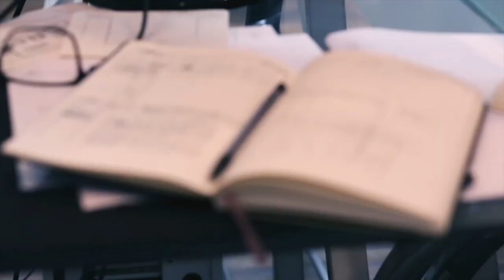Provisional Patent Writing Step 6 | Bold Today Show Episode 201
for all of your Patent Law needs!

Hey everybody, I’m J.D. Houvener, your host of the Bold Today Show, where you, the inventor, entrepreneur, or business owner, get your daily inspiration to make the world a better place. All right, I’m going through all the steps needed on how to write and file your patent application, and it’s my pleasure to walk you through the details and how we actually conduct business for our clients. We want to open up the books, show you what we do, so that you really understand the work that goes behind writing the detailed descriptions, of what goes into a patent application. So here we are, we’re at Step 6 today. This is the detailed description, this is where the fun happens, right, this is the biggest, most intense part of the written description. You can spend probably half or more of the time total just on this one step. So crack your knuckles, roll up your sleeves, get a nice cup of coffee, this is going to be a doozy. You’ve got to really explore all possible versions and incorporate into the one preferred embodiment. Go crazy. This is where you identify your what I’m calling “Cadillac” version of your invention. This is where you want to talk about that version that you’re excited about, the one that’s going to hit the market and be on the store shelves, sell online, whatever it is that you think you want to be onstage talking about, pitching, the one that you just can’t wait to share with your neighbor or your best friend, your wife or spouse, it’s exciting. So it shouldn’t be hard to get that spark going, but I want to make sure you hit all the key points, okay? So when you’re doing this, when you’re writing your description, make sure to think about the discrete steps. Don’t skip anything, imagine like you’re trying to explain this to someone who is actually blind. No joke. Explaining your physical, or composition of matter, or even process invention, to someone who hasn’t been able to see the world. Talk about how each shape is moving, how each shape is connected to the next, what dynamic nature does it have? How does it relate to the next linkage, what color, what adaptation, what surface friction level? What does the rotation look like, is it removable? Every little potential nuance needs to be described. There’s no limit in how boring and mundane and detailed you’ll actually be able to describe this in. While it might start out being fun, you’re going to have to work really hard at getting all these nuanced details in there. So I’ve laid out some of the detailed description for you, but I can’t provide a template because there’s just nobody else out there that knows your invention as well as you do. So get to it, start working. Again, if you have questions, we’re here to help. We’re always there to help, just pick up the phone. I’m your host, J.D. Houvener, of the Bold Today Show. Go big. Go bold.

Link to buy "Bold Ideas: The Inventor's Guide to Patents"